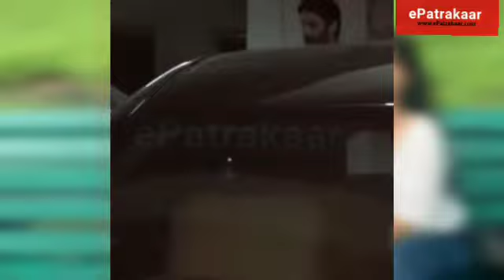Multi shades of Sushant Singh Rajput-The Singer, Mimic Artist, Fine Actor & many more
Multi shades of Sushant Singh Rajput-The Singer, Double Hand Writter, Mimicri Artist, Fine Actor, A Math Genius and many more